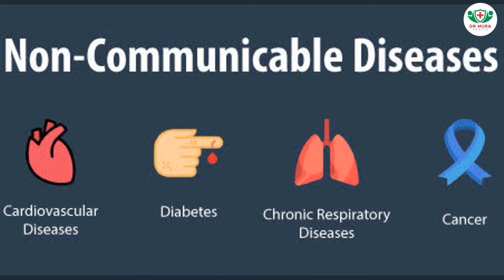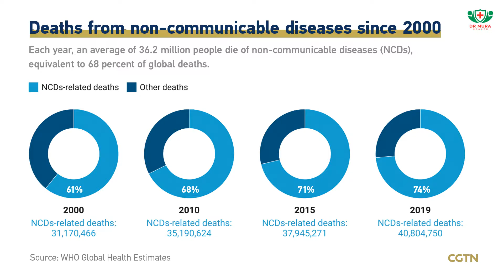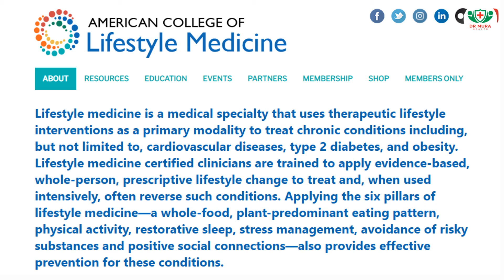Lifestyle medicine for a healthier you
Are you leading a healthy lifestyle? Take our Lifestyle Disease Detective quiz to find out how your habits may impact your health.